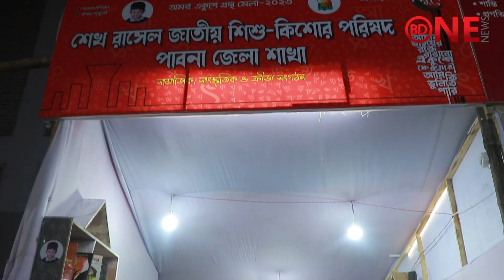একুশে বই মেলায় স্টল উদ্বোধন করেছেন জেলা আওয়ামীলীগ সাধারণ সম্পাদক গোলাম ফারুক প্রিন্স এমপি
পাবনায় একুশে বই মেলায় জেলা ছাত্রলীগ ও শেখ রাসেল জাতীয় শিশু কিশোর পরিষদের স্টল উদ্বোধন করেছেন জেলা আওয়ামীলীগ সাধারণ সম্পাদক গোলাম ফারুক প্রিন্স এমপি।